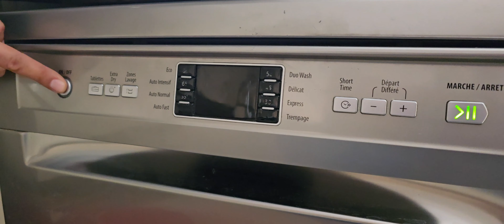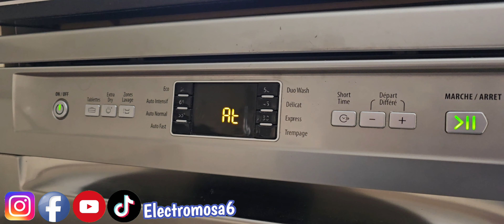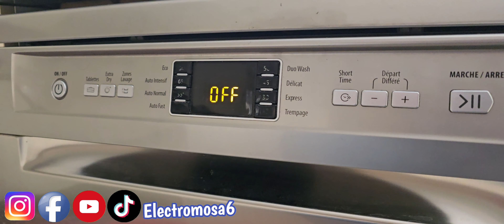program test ariston dishwasher programme test lave-vaisselle ARISTON test mode